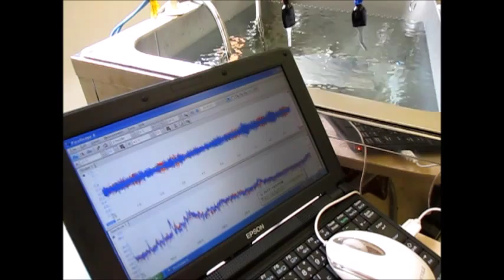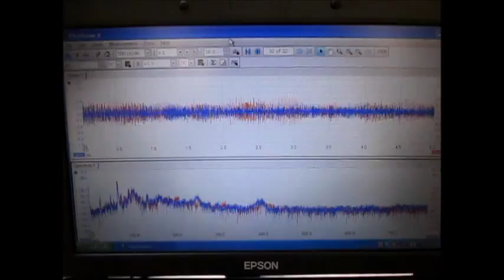超音波洗浄‹基礎実験› Ultrasonic cleaning 「basic experiment」